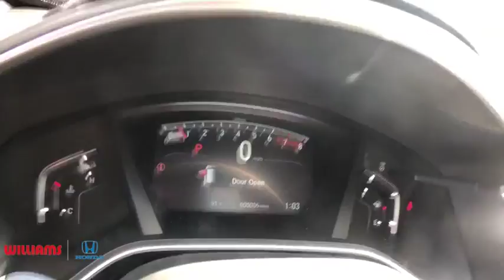2019 Honda CR-V Elmira, Corning, Watkins Glen, Bath, Ithaca, NY HT9900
modern steel metallic New 2019 Honda CR-V available in Elmira, New York at Williams Honda. Servicing the Corning, Watkins Glen, Bath, Ithaca, NY area.

Williams Honda
945 County Road 64

This 2019 Honda CR-V EX in modern steel metallic features: AWD CVT 1.5L I4 DOHC 16V27/33 City/Highway MPGRemember, for the best online experience you can get, shop WilliamsHonda.net.